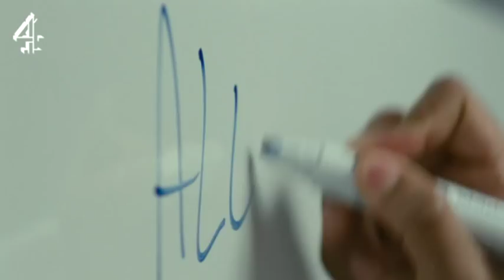Free Agents | The Plan | Channel 4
Helen's financial advisor tries his best to get Alex to contemplate the future... |